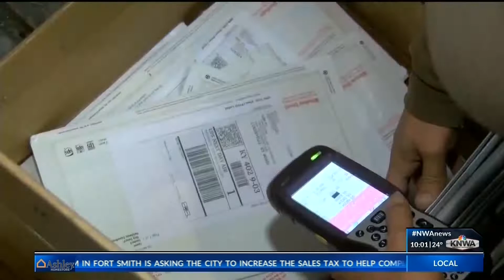Local Man Catches Kids Stealing Packages From His Front Porch (KNWA)